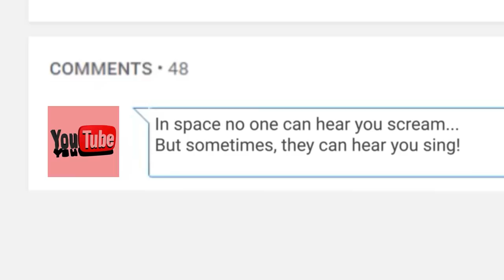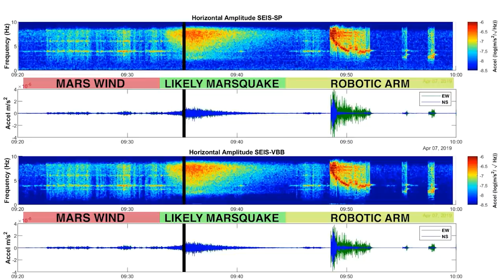Top 10 SCARY Sounds From Outer Space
Space is vast, mysterious, and has the potential to be pretty terrifying. In fact, the thought of coming into contact with extraterrestrial life or getting lost in space is horrifying enough to have spawned hundreds of horror movies. But nothing is quite as scary as what actually lurks up there. Real space encounters are actually more unnerving than anything I’ve ever seen at the cinema. So today, we’re counting down the top ten scariest sounds from space.

10. Jupiter Radio Signals
9. Earth Whistling
8. Plasma Hiss
7. Marsquake
6. Saturn Radio Emissions
5. Earth’s Magnetic Drum
4. Balloon Records Alien Sounds
3. Singing Comet
2. Jupiter’s Bow Shock
1. Music from the Far Side of the Moon